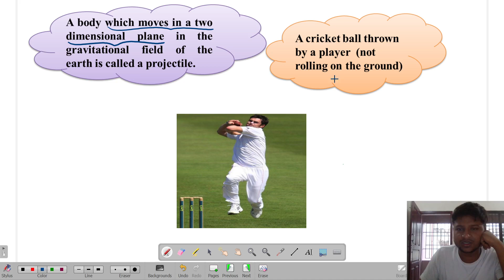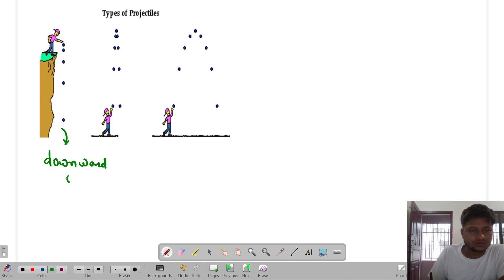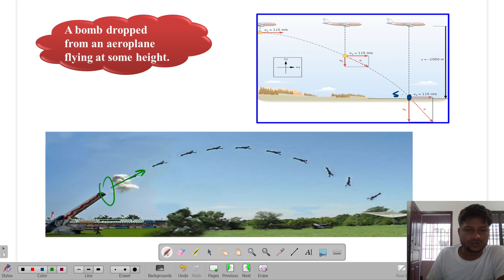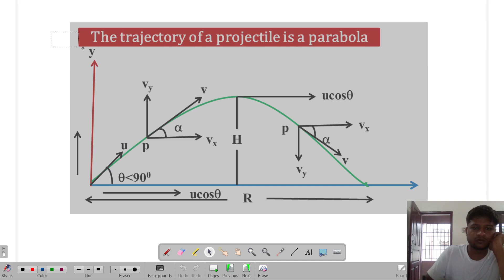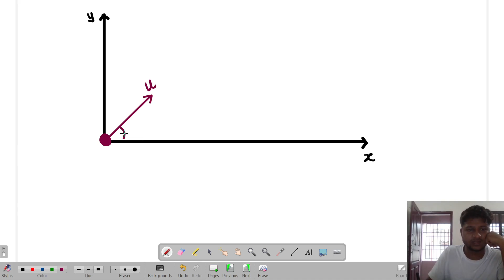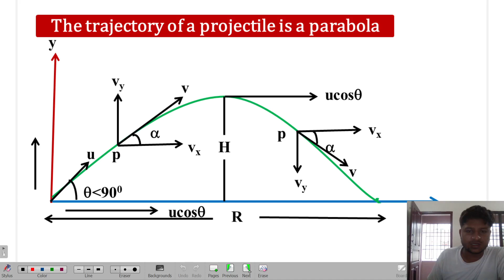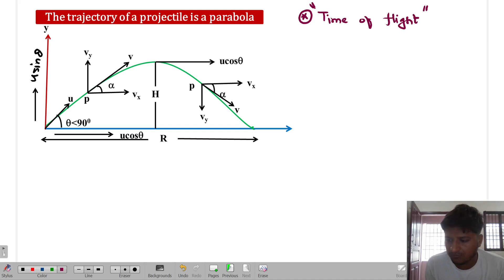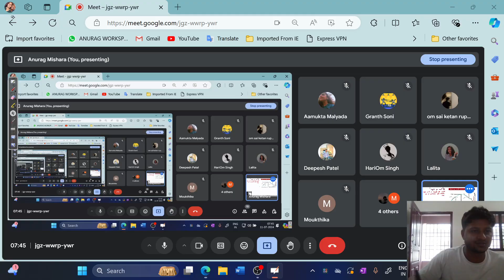LEC 01 || PROJECTILE || GROUND TO GROUND PROJECTILE MOTION PART 01 || ANURAG SIR(NIT ROURKELA)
This playlist embarks the journey of student towards understanding the concept related to flow of charges inside the conducting material. As we proceed further we try to understand the variation of flow of charges based on variation of temperature. We also understand how to arrange the circuits to find equivalent resistances.

I am Anurag Mishara and I have completed Master's of Physics & Astronomy from NIT Rourkela.
As having a keen interest in teaching I am going to start this lecture series to make Physics easy.